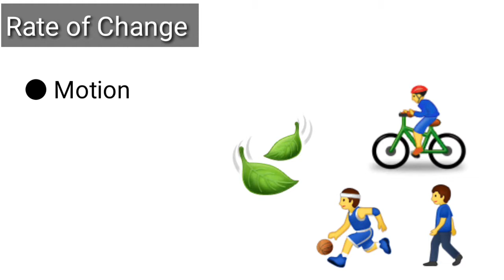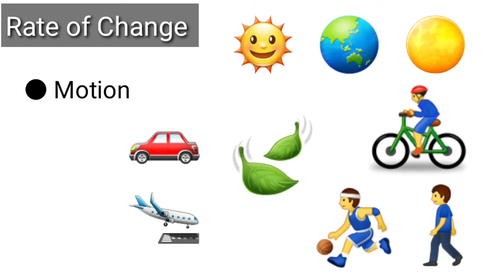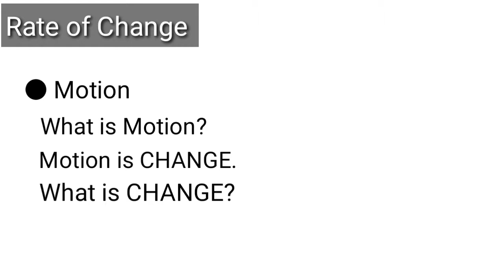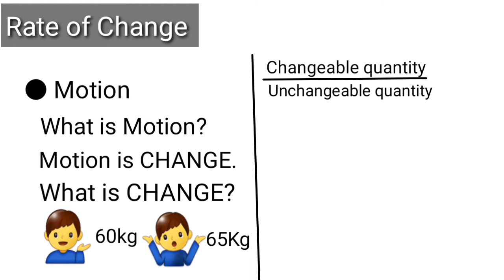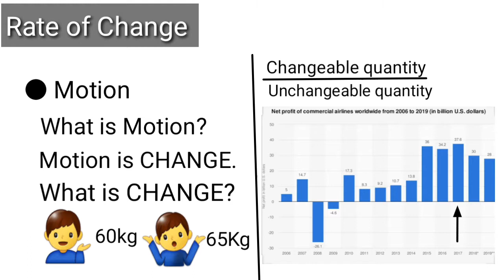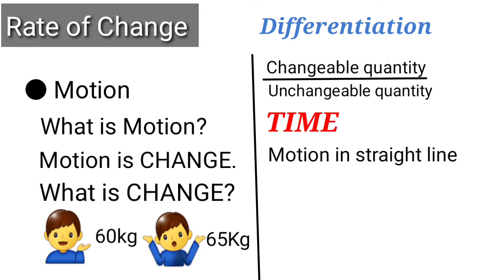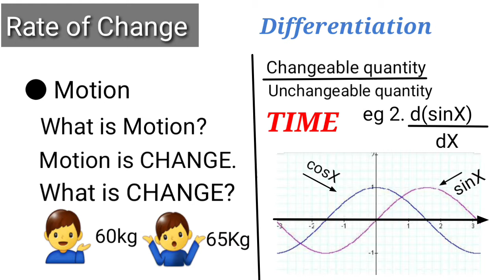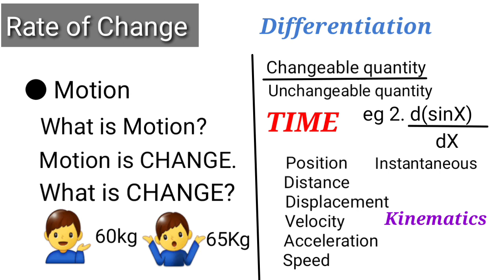Rate of Change Chapter 3 physics concept class 11th in hindi